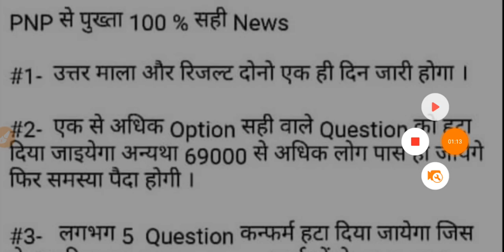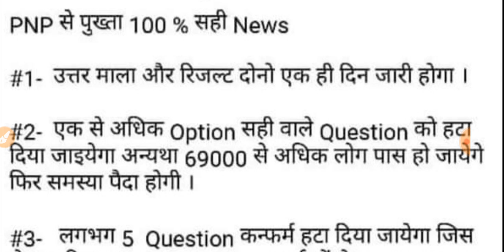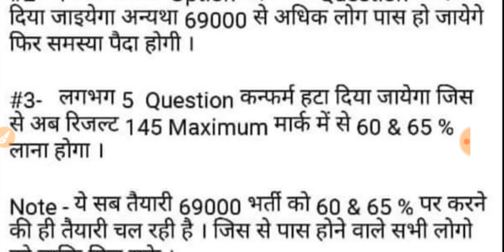69000 शिक्षक भर्ती | रिजल्ट और उत्तर कुंजी को लेकर आवश्यक सूचना